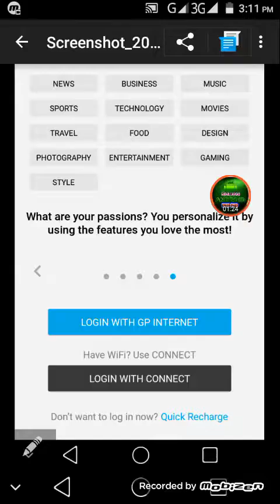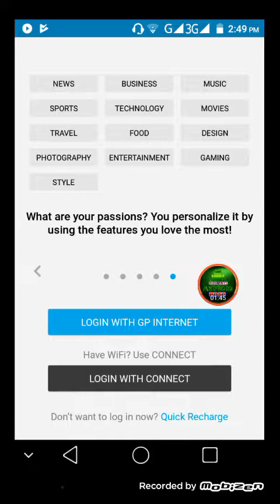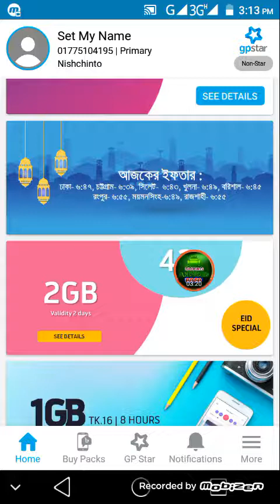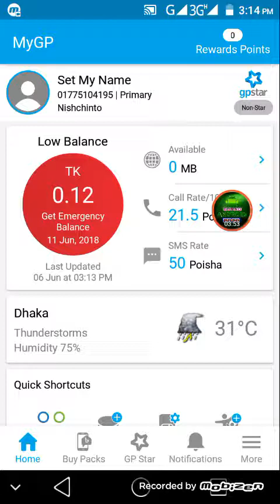অল্প টাকাই বেসি MB নিবেন কি ভাবে।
Wanderfull app .
Very nice app Alpo take basi MB .
My Gp app
Grameenphone app .

বন্ধুরা অ্যান্ডয়েড মোবাইল এবং বিভিন্ন ধরনের অ্যাপ টিউটিরিয়াল সম্পকে অনেক সহজ ভাবে জানার জন্য।

Ok let's go .good by.